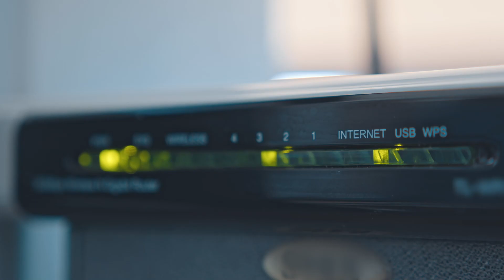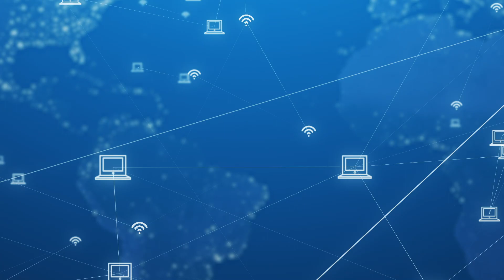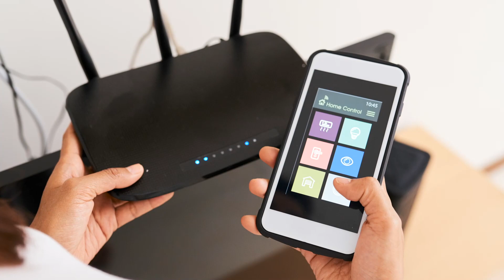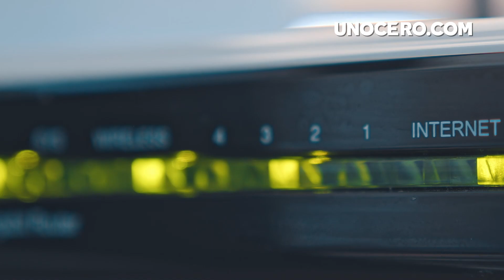¿Por qué falla el Wi-Fi? - Explícamelo